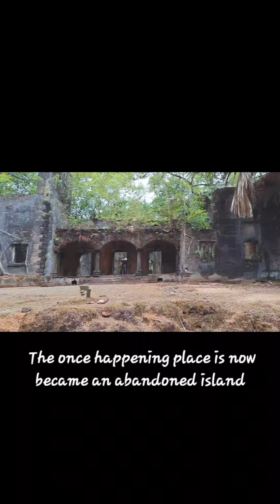Andaman Tour || Mini Vlog || Episode 1 || Travelogue|| 2024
Hello guys, in this video you'll get a brief about how we started our journey at Andaman.

Day 1 started with visiting Ross Island followed by witnessing mesmerizing sunset at Corbyn's cove beach and lastly wrapping up our day with the visit of Cellular Jail and the mesmerizing Light and Sound show at the Cellular Jail.

Please watch the video and Share as much as you can.

Bye ..